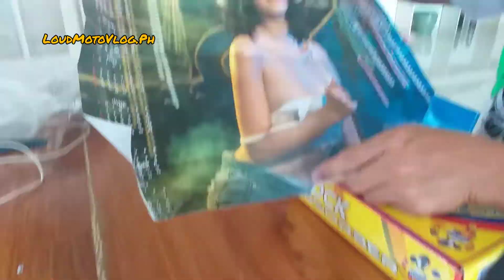Wave 125 OWENS rear shock absorber 335mm, [Unboxing & Install] quick review. The best quality!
OWENS shock absorber
 "World Class Suspension"

-safe & secure
-superb materials
-cutting-edge technology

335mm for honda wave 125